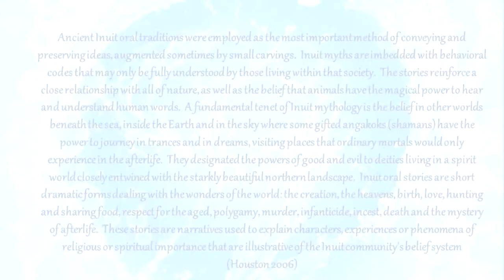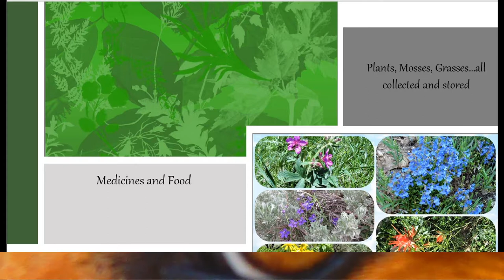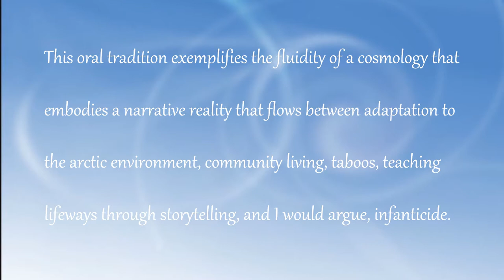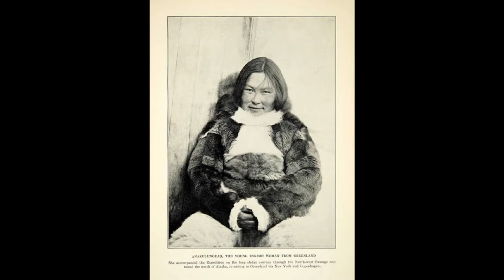The Story of Sedna Inuit story telling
The Story of Sedna- best heard with earbuds.
go to 02:24.2 to start the oral history. The first 2.5 minutes are contextual information should you choose to watch.